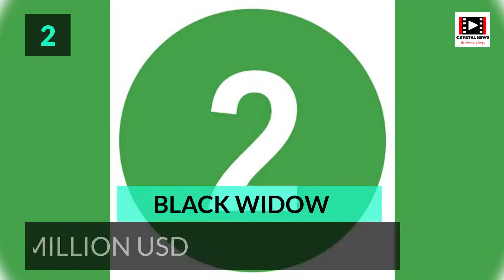TOP TEN FILM BARU BOX OFFICE DI AMERICA !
Top Ten Film Baru Box Office Di America @CRYSTALNEWSREVIEWFILM